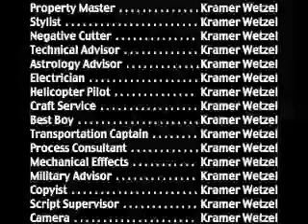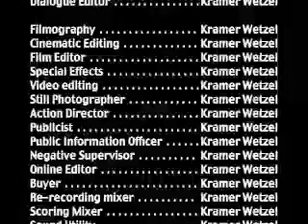weekly missive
astrofish.net weekly vblog, for 8.7.06